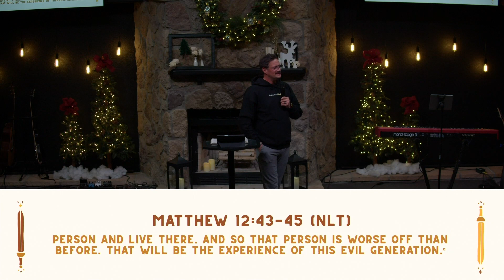The Book of Acts // Episode 21, Acts 18-19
Acts 18:28-19:20
Join us on a spiritual exploration of Paul's Third Mission, uncovering the profound impact of the Holy Spirit in shaping our faith and actions 🌟🕊️. Discover how the Radiant Church embraces this divine guidance, learning to cultivate love, joy, peace, and other fruits of the Spirit in their lives. This journey delves deep into the essence of consecration and spiritual growth, inspiring a more connected and devout life. 🙏✨